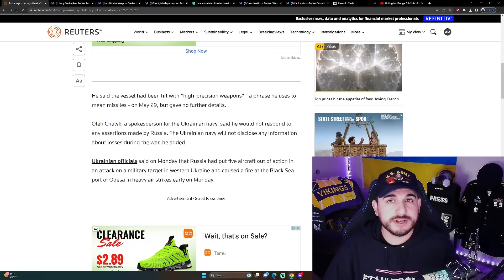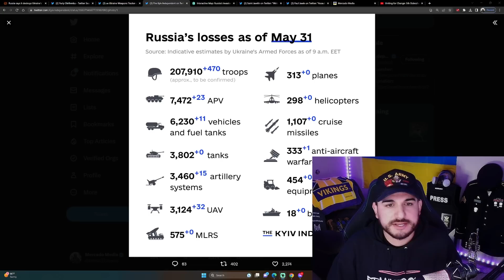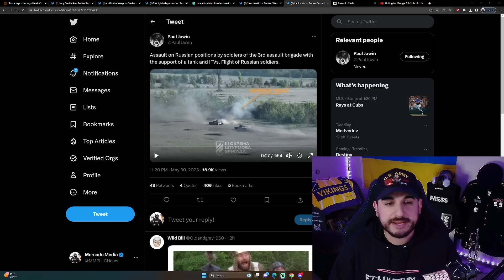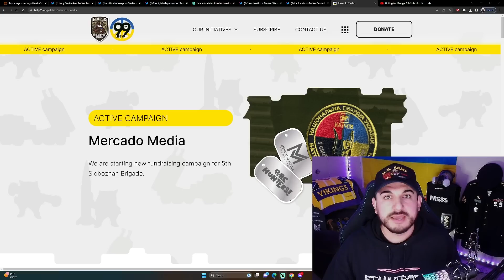Ukraine "Last Warship" Destroyed | @69thSniffingBrigade Fundraiser Begins!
Ukraine War Summary Day 462 - Russia's defense ministry said today that its forces had destroyed what it described as Ukraine's "last warship" two days ago in the port of Odesa in a missile strike. Ukraine's navy declined to comment. Ukraine destroyed a Russian S-400 AD system in Kherson and Ukrainian flanks around Bakhmut remain in place.

📬Mail Bag📬
Mercado Media